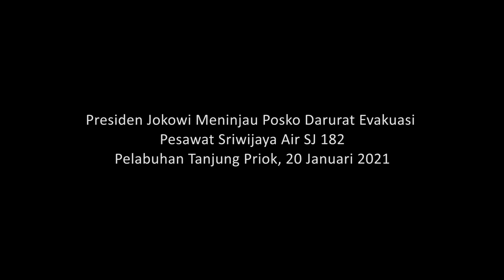Presiden Jokowi Meninjau Posko Darurat Evakuasi Pesawat Sriwijaya Air SJ 182, 20 Januari 2021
*Presiden Tinjau Posko Darurat Evakuasi Pesawat Sriwijaya Air SJ 182*

Presiden Joko Widodo meninjau langsung posko darurat evakuasi pesawat Sriwijaya Air SJ 182 di Dermaga Ex Jakarta International Container Terminal (JICT) 2, Pelabuhan Tanjung Priok, Jakarta, Rabu, 20 Januari 2021. Pesawat Sriwijaya Air tersebut mengalami musibah pada Sabtu, 9 Januari 2021 lalu.

Setibanya di lokasi sekitar pukul 14.00 WIB, Presiden yang disambut oleh Menteri Perhubungan Budi Karya Sumadi langsung menuju tenda posko Badan Nasional Pencarian dan Pertolongan (Basarnas).

Di dalam tenda posko, Presiden menyimak pemaparan Kepala Basarnas Marsdya TNI (Purn.) Bagus Puruhito dan Kepala Komite Nasional Keselamatan Transportasi (KNKT) Soerjanto Tjahjono.

Setelah itu, Kepala Negara bersama Menteri Perhubungan, Kepala Basarnas, dan Kepala KNKT menuju tenda media TNI AL. Di tenda tersebut Presiden meninjau langsung situasi operasi laut evakuasi puing-puing pesawat Sriwijaya Air SJ 182 melalui konferensi video dengan dipandu oleh Kepala Staf TNI Angkatan Laut (KSAL) Laksamana Yudo Margono. Presiden juga menyimak langsung laporan dari anggota TNI yang tengah melakukan operasi pencarian di atas geladak KRI Rigel.

"Sejak hari H terjadinya crash Sriwijaya, unsur-unsur SAR TNI Angkatan Laut sudah tergelar, yang utama adalah KRI Rigel yang melaksanakan pendeteksian awal untuk mendapatkan data-data awal untuk melaksanakan SAR," ujar KSAL saat menjelaskan.

Presiden kemudian meninjau sejumlah serpihan dan potongan besar pesawat yang telah berhasil ditemukan. Menteri Perhubungan (Menhub) Budi Karya Sumadi dalam laporannya mengatakan bahwa hingga hari ke-12 operasi, Basarnas telah mengumpulkan 324 kantong bagian tubuh penumpang, 63 kantong serpihan kecil pesawat, dan 55 bagian potongan besar pesawat.

"Selanjutnya, penumpang yang sudah diidentifikasi oleh DVI (Disaster Victim Identification) Rumah Sakit Polri sebanyak 40 identitas dan sudah diserahkan sebanyak 27 jenazah dan diserahkan kepada ahli warisnya," imbuh Menhub.

Di akhir peninjauan, Presiden juga turut menyaksikan penyerahan santunan sebesar Rp50 juta oleh Jasa Raharja kepada 3 perwakilan penerima yang diwakili oleh para ahli waris. Selain itu, turut pula diserahkan ganti rugi dari pihak Sriwijaya Air kepada salah satu perwakilan penerima dengan nilai Rp1,25 miliar.